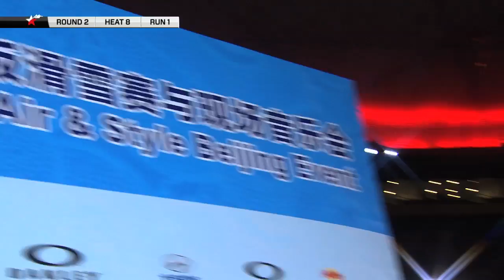Torgeir Bergrem - Air & Style Beijing 2012 - Round 2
Cab 1260 Mute

Torgeir's run in round 2 at the Oakley Shaun White Air & Style Beijing 2012. We're bringing you the latest snowboard runs from the 6Star Big Air event in Beijing, China.